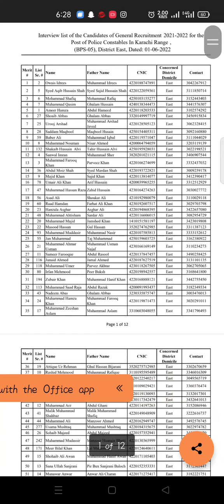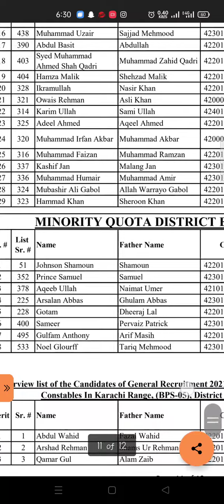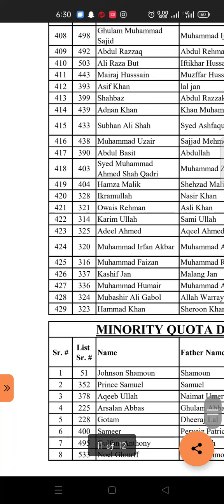district east list recived spd 480 sindhpolice pts #480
district east list recived sindhpolice policerunning pts trafficpolice trafficpolicejobs2022 #480
district malir list
district korangi list
district central list
district west